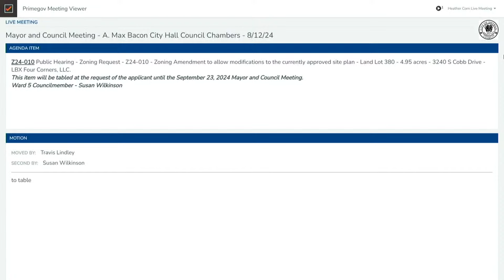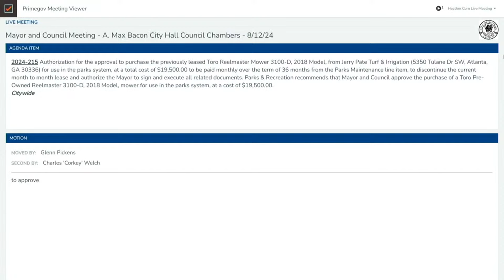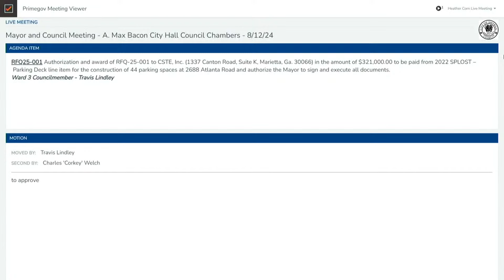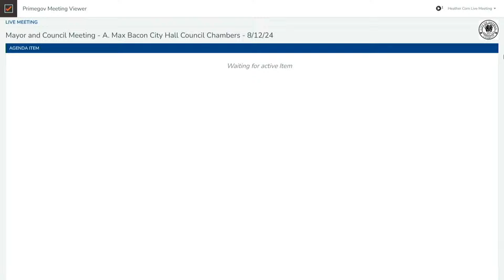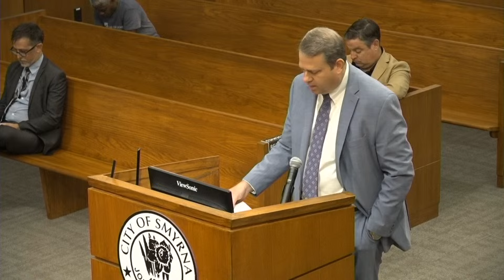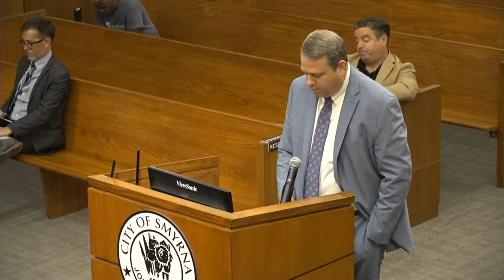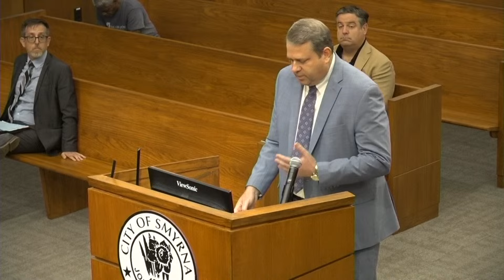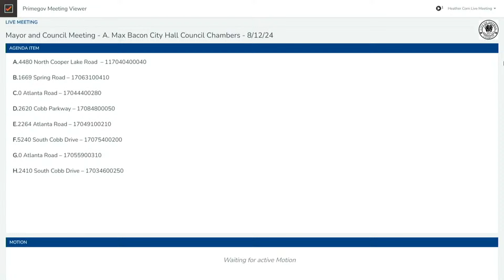08.13.2024 Regular Mayor and Council Meeting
City of Smyrna, Georgia
Mayor and Council Meeting at 7:00PM
A. Max Bacon City Hall
Council Chambers
2800 King Street